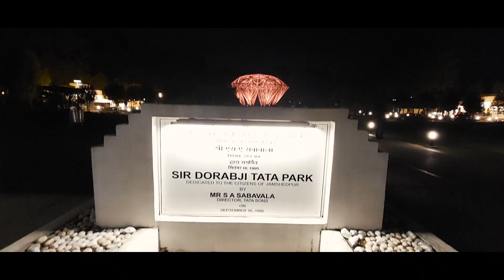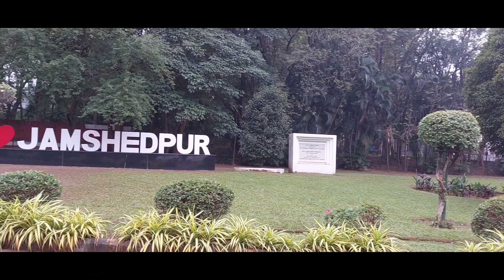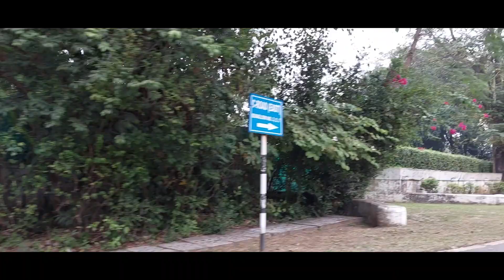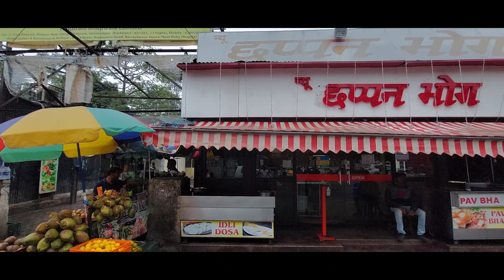Jamshedpur City | Jamshedpur Tourist Places | Jamshedpur Jubilee park | Street Food | Aalsee Riders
This vlog is about Jamshedpur. We have tried to give an exhaustive tour of the beautiful Jamshedpur city. We have tried to cover the top tourist places. We have also tried to capture the food, lifestyle, values and culture of Jamshedpur.  Jamshedpur is among the cleanest and most well-organised and planned cities in India and boasts of prestigious schools, beautiful gardens, robust infrastructure while maintaining it's small town charm. Jamshedpur, the steel city, also boasts of the tags clean city and green city. If you have had any association with Jamshedpur, this vlog will take you along a ride of nostalgia. Along with the popular places for sight seeing we also explored the culinary delights of Jamshedpur - Anand hotel's Dosa, Bhatia's shake, Fakira's chanachur, Chappan Bhog's sweets and the likes.

This vlog covers Jubilee Park, Sir Dorabji Tata Park (Formerly known as Modi Park), P&M Mall (also known as PJP mall), Hotel Regent, Schools (Rajendra Vidyalaya, Sacred Heart Convent, Loyola). It captures the Beldih Club, United Club, TMH (Tata Main Hospital) and the Beldih Kali Temple. The vlog also Covers the Parsee Fire Temple, JRD Tata Sports Complex, Keenan Stadium,  RMCE (Russi Modi Center for Excellence) and XLRI (One of the most prestigious MBA schools in India). We have also captured Domuhani (the confluence point of river Kharkai and Swarnrekha).

We travelled from Ranchi to Jamshedpur and back. Road between Jamshedpur and Ranchi is very good - we had a very comfortable journey. It took us around 2 and a half hours to drive from Ranchi to Jamshedpur. On our way we visited the holy and ancient Deori Mandir in Tamar region (Temple of Goddess Durga) which is at almost the midpoint between Jamshedpur and Ranchi. This temple is frequented by the former Indian Cricket Captain, Mahendra Singh Dhoni as well.

Equipment used - selfie stick cum tripod stand.

Related terms: Jamshedpur City, Jamshedpur Tourist Places, Jamshedpur Jubilee park, Jamshedpur Street Food, Jamshedpur, Jamshedpur City Tour, Top Tourist Places, Tatanagar, Tata, Ranchi To Tata, Tata to Ranchi, Jharkhand, Jamshedpur city image, Jamshedpur city vlog,
sir dorabji tata park jamshedpur, top 10 places in Jamshedpur, top places in Jamshedpur, sakchi, Tatanagar city, jamshedpur travel,video on jamshedpur, East Singhbhum, steel city,